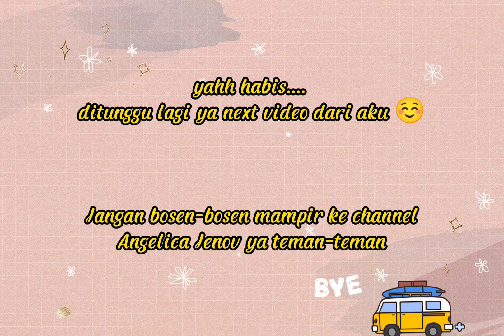BELANJA IKAN LAUT MURAH DI PELELANGAN CITUIS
Belanja ikan murah bareng suami dan teman.
Banyak banget pilihan ikan laut, mulai dari yang kecil sampai besar.
Tempat nya selalu ramai guys

Pelelangan Ikan Cituis :
Jl. Raya paku haji, surya bahari, kecamatan Paku haji kabupaten Tangerang